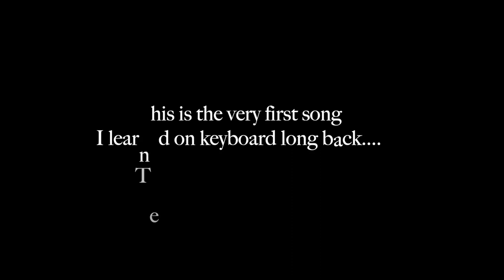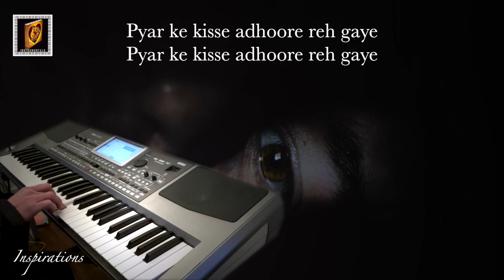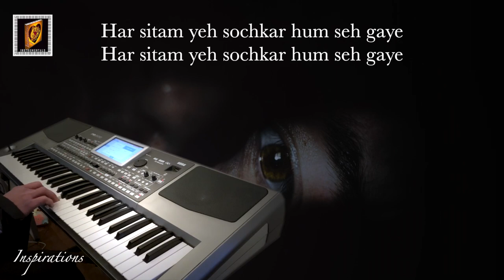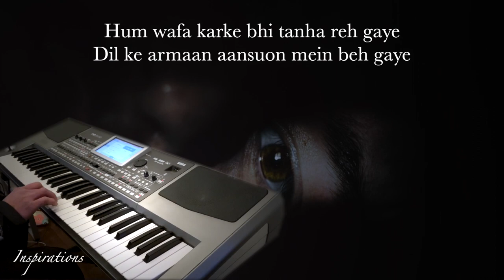dil ke armaan aansuon me -Instrumental